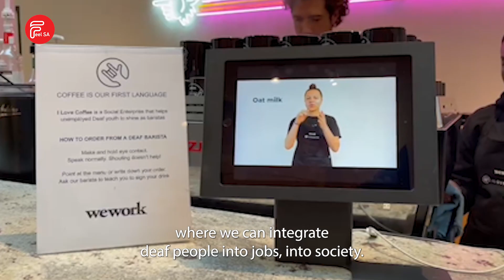BREAKING THE DIVIDE ONE CUPPA AT A TIME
A Cape Town Coffee shop is creating the perfect blend.
A combination of serving up the best coffee,
and creating jobs for the deaf community.
And they’re now spreading their winning formula abroad.